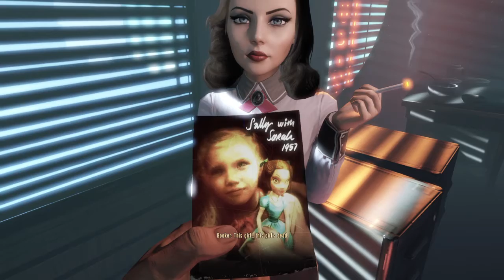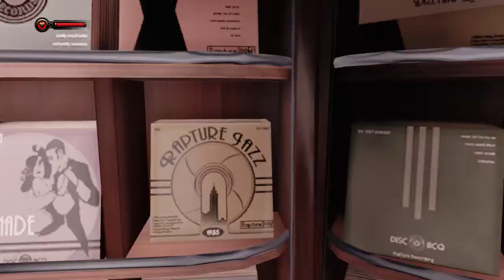BioShock Infinite DLC pt 1